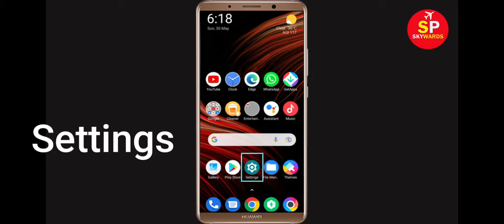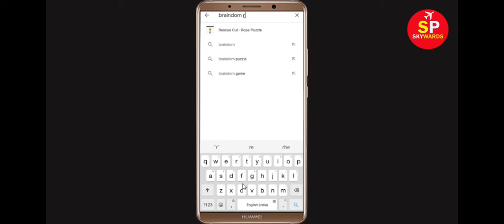How To Fix Brainidom 2 Apps Oops Something Went Wrong Error Please Try Again Later Problem Solved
Hello Friends, in this video tutorial today,  i will show you how to Fix Brainidom 2 Oops Something Went Wrong Error Please Try Again Later. If you are facing same problem in your mobile then it will help you a lot.